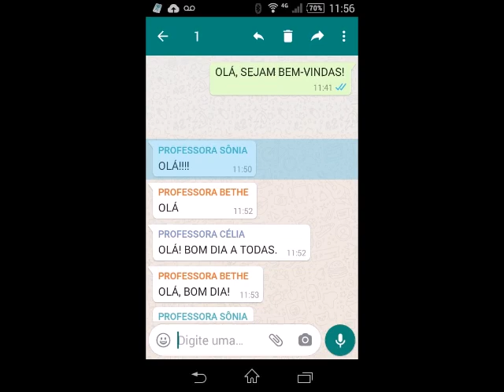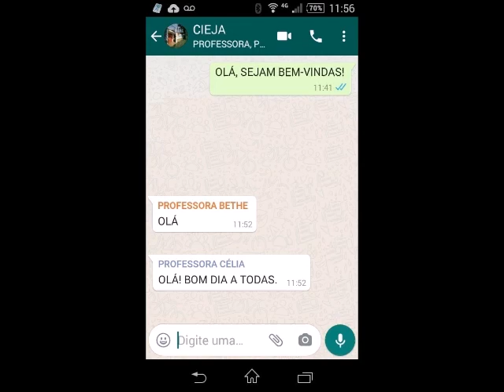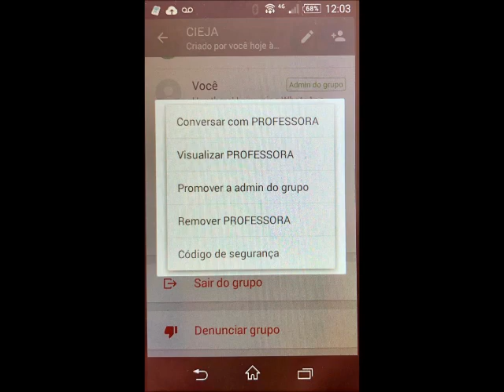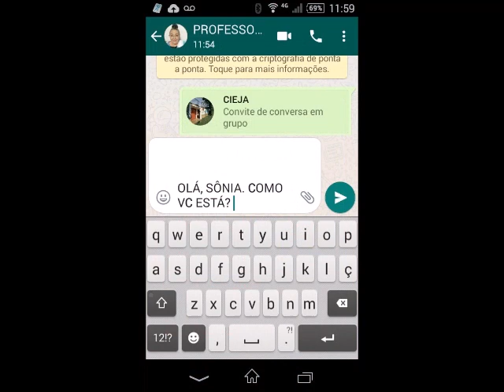Tutorial sobre Conversas no Privado no WhatsApp2